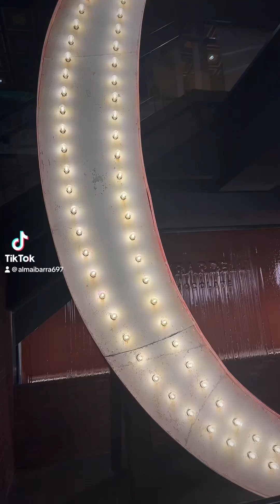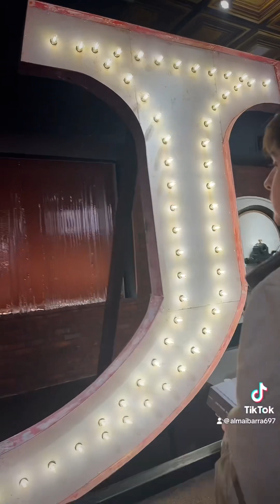Ghirardelli’s octubre 2023.